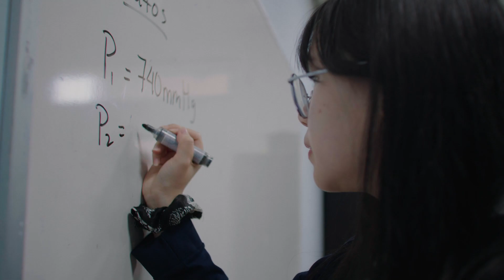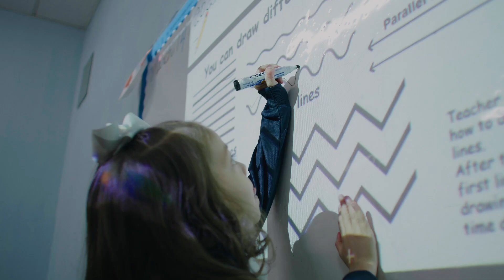The Oxford School - Santiago